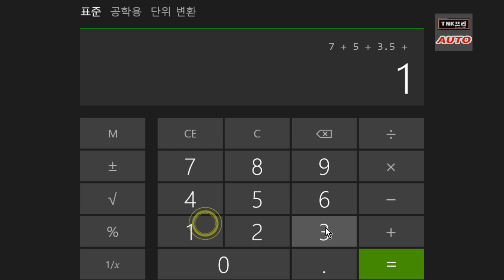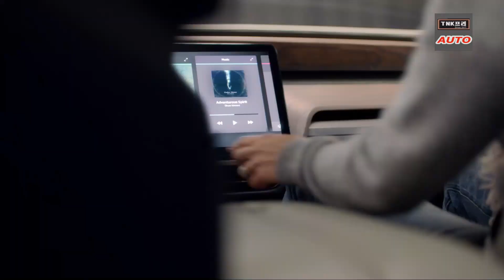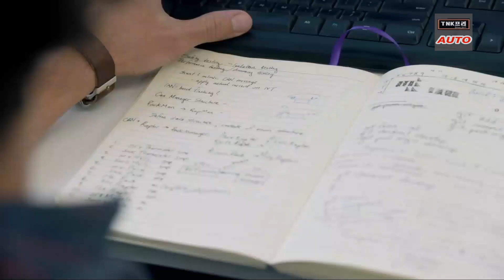화제의 전기차 스타트업 '리비안' R1T/R1S에 관해서 (Rivian R1T, R1S)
올해 주목해야 할 전기차 업체중 하나인 리비안과 그 차량들에 대해서 잠시 알아보겠습니다.